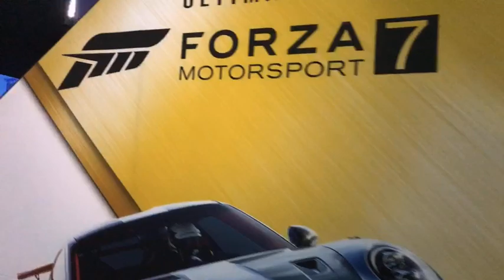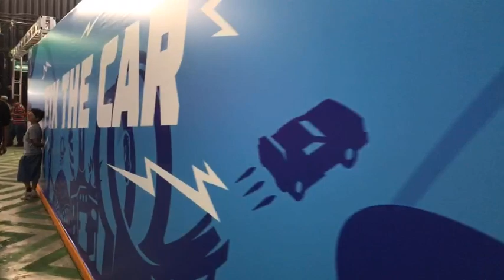10 Salon Hot Wheels Experiencia 1 ★ juegos juguetes y coleccionables ★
Vive la experiencia del 10 Salon Hot Wheels con Ale, Marysol y Checko, en un ambiente familiar rodeado de hot wheels salonhotwheels 2017